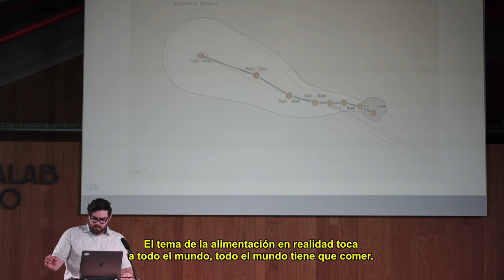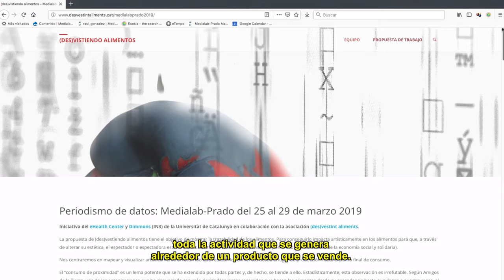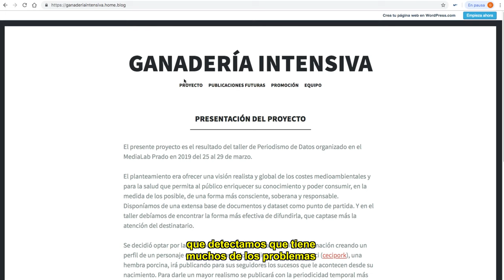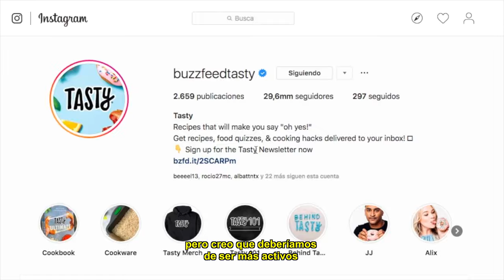Periodismo de datos. Sigue el rastro de la comida (Subtitulado accesible)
El taller de producción de Periodismo de Datos nace en 2013, para acercar la disciplina periodística al universo de los datos y la visualización. En su séptima edición se ha abordado el complejo mundo de la alimentación, en relación con los ODS, los Objetivos de Desarrollo Sostenible. Se han desarrollado proyectos para analizar, narrar o rediseñar, de forma creativa y radical, el cambio en los modelos alimentarios que pueda servir para reducir las probabilidades de colapso ambiental.